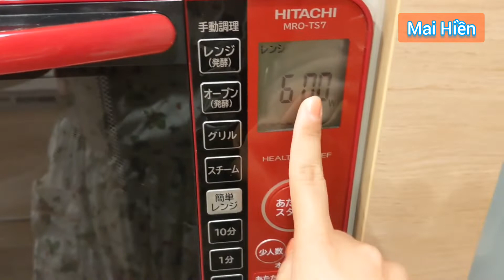Bữa tối Halloween : sup bí đỏ bằng lò vi sóng và thịt heo chiên xù 電子レンジで作りちゃうカボチャスープ 美味しいとんかつ作り方